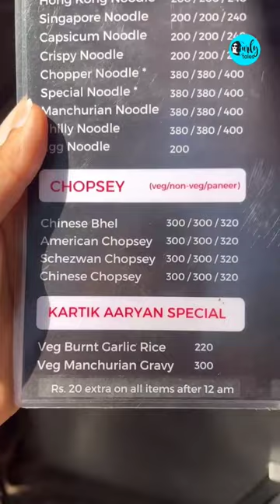Kartik Aaryan’s Favourite Chinese Spot In Mumbai | Curly Tales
CTDiscovery Kartik Aaryan’s Favourite Chinese Spot In Mumbai 😍😋

Have you ever tried Chinese from this spot in Juhu?

Follow curly tales for more
Anchor: @sarah_gadhvi